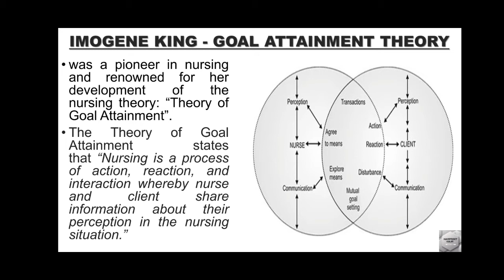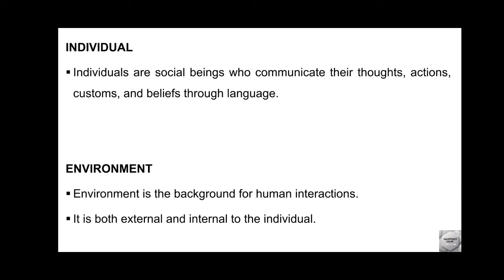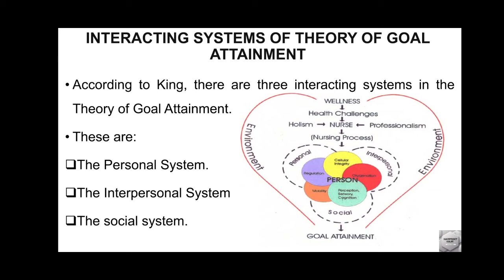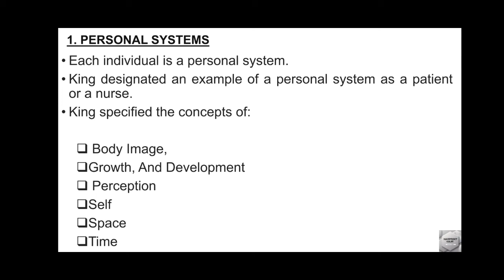IMOGENE M. KING - THEORY OF GOAL ATTAINMENT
Pls feel free for any query.